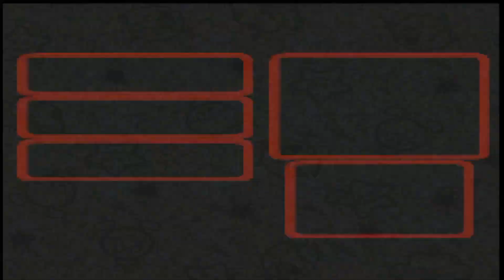Omi Plays Super Mario RPG: Legend of the Seven Stars Part 25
Taking on the Super Boss of Super Mario RPG,Culex! He can be found in Monstro Town. To unlock his room,you need to get a Shiny Stone from a little girl NPC in Moleville. She wants to trade it for Fireworks,which costs 500 Coins from a house nearby. Culex is essentially a Final Fantasy character,and even has the Boss theme from Final Fantasy 4. It's accompanied by 4 elemental Crystals,which use various attacks according to their color. Culex himself can use a few different attacks,including Shredder,Dark Star,and Meteor Blast. Shredder is a unique attack to Culex; it does no damage,but removes all Buffs on your party! Dark Star is one of the strongest attacks in the game,but thankfully it's single target. Culex himself has about 4,000 HP,with the Crystals having varying HP amounts. Thankfully I don't think he can resummon the Crystals once they're taken out,so it makes it easier to focus on Culex afterwards. Defeat him and you'll get the mighty Quartz Charm! This awesome accessory boosts attack by 50%,and halves damage taken by 50% too!